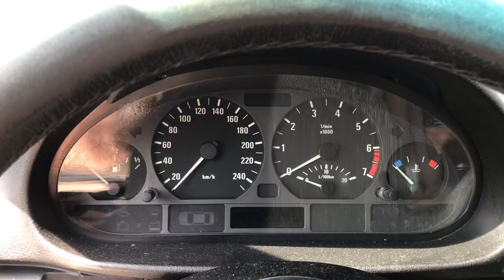Разборка BMW - 3 E46 1998-2005, 2.0 Инжектор (VIN: WBAAM11070CA02582) V3470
Основные характеристики:
Год выпуска: 1998
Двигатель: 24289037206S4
Объём двигателя: 2.0
Тип двигателя: Бензин
Коробка передач: КПП 5-ст.мех.(МКПП)
Кузов: Седан
Смотри каталог запчастей BMW - 3 E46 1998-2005 на :
⏰ Режим работы колл-центра:
08:00 – 20:00 – ежедневно

Для наших покупателей:
- бесплатная доставка;